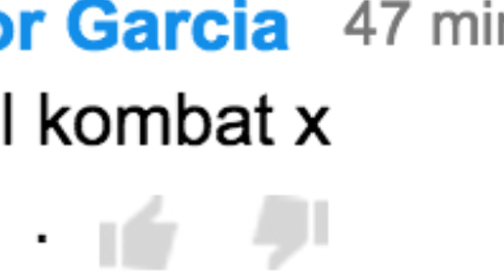MORTAL KOMBAT X (Honest Game Trailers)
Because Street Fighter 5 is still a year away, and Smash Bros. Wii U doesn't really count, fighting game fans will have to tide themselves over with Mortal Kombat X.

Honest Game Trailers: Mortal Kombat X
Executive Producers: Andy Signore and Smosh
Directed by: Spencer Gilbert
Episode Written by: Spencer Gilbert, Michael Adams Davis, Michael Schroeder & Matt Raub